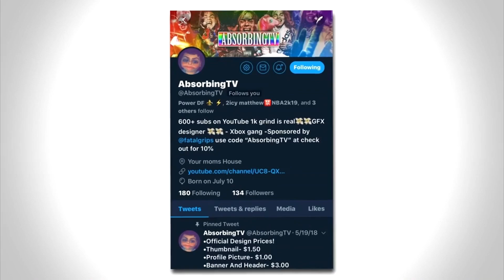USING LAMELO BALLS JUMPSHOT ON NBA2K19... THIS IS THE BEST JUMPSHOT ON NBA2K19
AbsorbingTV YouTube Channel Description
PSN : AbsorbingTV
MY TEAMMATES-

TAGS BELOW
MOST RAREST JUMPSHOT UNLOCKED ! SECRET AFTER PATCH GREENLIGHT ! NBA 2K19 MyPARK SECRET RARE JUMPSHOT NOBODY KNOWS ABOUT ! AFTER PATCH ONLY GREENLIGHTS NBA 2K19 MYPARK glitch glitched glitches ONLY 1% KNOW THIS SHOOTING SECRET ! GREENLIGHTS FROM ANYWHERE ! ANY ARCHETYPE • BEST TIPS JUMPSHOT QUICK STEPBACK GLITCH IN NBA 2K19 - NEVER MISS AGAIN - AUTOMATIC GREENLIGHT GLITCH IN NBA 2K19 MyPARK - JUMPSHOT CHEESE/GLITCH TO ALWAYS GET GREENLIGHTS IN NBA 2K189 MyPARK - NBA 2K18 AUTOMATIC GREENLIGHT JUMPSHOT GLITCH - BEST DRIBBLE MOVE - HOW TO MAKE EVERY SHOT IN NBA 2K19 - BEST MOST UNGUARDABLE DRIBBLE MOVES IN NBA 2K19 - ULTIMATE DRIBBLE TUTORIAL THEY LEAKED NBA 2K19 GAMEPLAY ! HOW TF CALLING 2K HEADQUARTERS MOST LETHAL BADGE THAT NOBODY KNOWS ABOUT!! HIT EVERY CLUTCH SHOT IN MYPARK This Year I have made videos on: NBA2k19 nba 2k19 jackpot winners nba 2k19 jackpot nba 2k19 jackpot nba 2k19 big jackpot My Career , Mypark , Stage , high rollers Best jump shot NBA 2k19 Vc glitch , Legend 5 Mascot , 99 overall , chris smoove , pro am myplayer Pewdiepie prettyboyfredo red city boi swante phantom slice yrndj Chris smoove NBA 2k17 park Vc glitch after patch 5 vc glitch shakedown2012 shakedown shakedown exposed NBA 2k19 orlandoinchicago, nba 2k19 news, mascot, Vc glitch after patch 5 vc glitch PRETTYBOYFREDO PRETTYBOY FREDO , nba2k19 unlimited vc glitch, best jumpshot, best dribble moves, best dunks, montage, nba2k19 montage, nba2k19 funny, nba 2k19 funny moments, funny moments, Instant legend mascot glitch, superstar, superstar 5, legend, dance, challenge, park after dark, nba 2k19 vc glitch, nba 2k19 best dribble moves, sharpshooter, demigod glitch, SHARPSHOOTER JUMPSHOT ! DEMIGOD ! BEST POSITION NBA 2K19 MY PARK 2K19 Nba 2k19, nba 2k19 gameplay, nba2k19 gameplay, nba2k19 dunks, nba2k19 park, nba 2k19, nba2k19 animations, nba2k19 mypark, 2k19, nba 2k19 first look, nba 2k19 best jumpshots, nba 2k19 best dunks, nba 2k19 best signature styles, nba2k19 best jumpshots, nba2k19 best dunks, nba2k19 animations, nba 2k19 jumpshots, nba2k19 all parks, nba2k18 rep, nba2k19 leaked gameplay, nba2k19 myteam, nba 2k18 myteam, nba2k19 myplayer, nba2k19 mycareer, nba 2k19 game, nba2k19 best jumpshot nba2k19 best jumpshot nba 2k19 best jumpshot nba2k19 best jumpshots, nba 2k19 best jumpshots nba 2k19 best jumpshot nba 2k19 best jumpshot nba 2k19 best myplayer build mna 2k19 best point guard build nba 2k19 best center build nba 2k18 best shooting guard build nba 2k19 best small forward build nba 2k18 best power forward build nba 2k19 best outside player build nba2k19 best balanced player build nba 2k19 mycareer nba 2k19 best inside player build Nba2k19, nba 2k19, nba2k19 best jumpshots, nba 2k19 best jumpshot, nba2k19 myplayer build, nba2k19 mycareer, nba2k19 mypark, nba2k19 best dunks, nba2k19 best signature styles, Some youtubers I plan on playing with or against in NBA2K189 and/or NBA2K17 are: yrndj, michael force, dr 2k, Kellhitemup95, prettyboyfredo, shoot everyone, shooteveryone, and agent 00 (If they get a PS4). nba2k19 news, nba 2k19, nba2k19parks, nba 2k19 parks, nba live 19, nba live 19 news, nba2k19 features, nba 2k19 fun, nba2k19 park, nba 2k19 myteam , solluminati sunset, shooteveryone chris smoove park, i have the best dribble moves in nba 2k19, jump shot, custom, i have the best jumpshot in nba 2k19 that it will make you wet, how to, greenlights in nba 2k19 mypark, prettyboyfredo exposed, Free LSK, clout machine, prettyboyfredo fake pranks, patch 7, mt. dew tourney, i have the best player builds in nba 2k18, nba 2k19 best player build for slasher, nba 2k19 best player build for sharpshooter, nba 2k19 best speedboosting player build my park ankle breaker badge hall of fame cheese nadexe nadexey jumpshot custom jumpshots best patch rep superstar mypark nba player expose exposed kyrie lebron curry nba 2k19 best dribble moves, nba 2k19 mt dew tournament, nadexe prettyboyfredo, nba 2k19 ultimate dribble tutorial, how to speedboost with a sharpshooter, best dribble moves in nba 2k19, best player build in nba 2k19, nba 2k19 animation glitch, nba 2k19 vc glitch, best rhythm dribble in nba 2k18, NBA 2K19 KOBE BETWEEN THE LEGS DRIBBLE SPAM, NBA 2K19 DEMIGOD GLITCH, NBA 2K19 DOUBLE REP WEEKEND